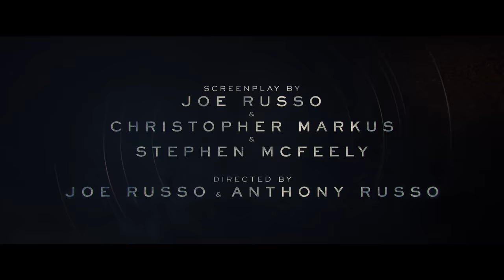THE GRAY MAN | Official Trailer | Netflix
Ryan Gosling is THE GRAY MAN and Chris Evans is his psychopathic adversary in the Netflix/AGBO spy thriller directed by Anthony and Joe Russo - available globally July 22 on Netflix.

Also starring Ana de Armas, with Regé-Jean Page, Billy Bob Thornton, Jessica Henwick, Dhanush, Wagner Moura and Alfre Woodard. Based on the novel The Gray Man by Mark Greaney, the screenplay is by Joe Russo, Christopher Markus and Stephen McFeely.

THE GRAY MAN is CIA operative Court Gentry (Ryan Gosling), aka, Sierra Six. Plucked from a federal penitentiary and recruited by his handler, Donald Fitzroy (Billy Bob Thornton), Gentry was once a highly-skilled, Agency-sanctioned merchant of death. But now the tables have turned and Six is the target, hunted across the globe by Lloyd Hansen (Chris Evans), a former cohort at the CIA, who will stop at nothing to take him out. Agent Dani Miranda (Ana de Armas) has his back. He’ll need it.